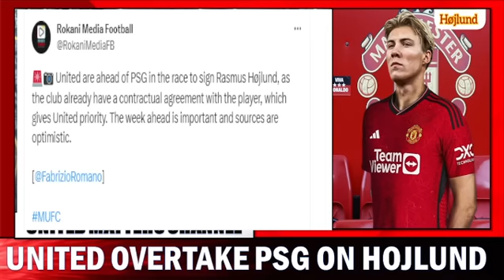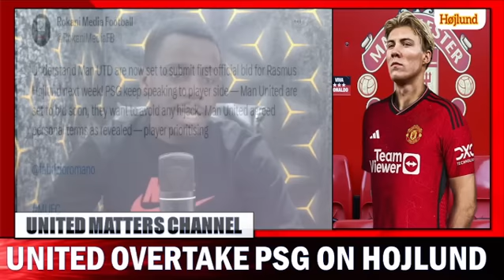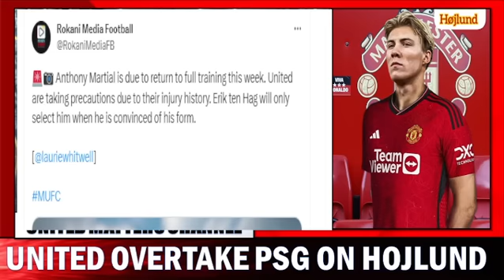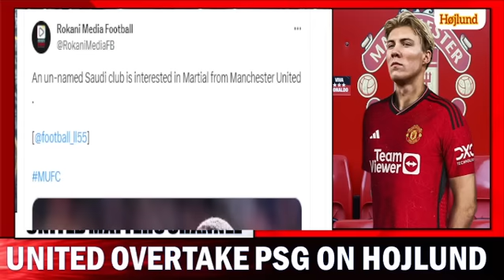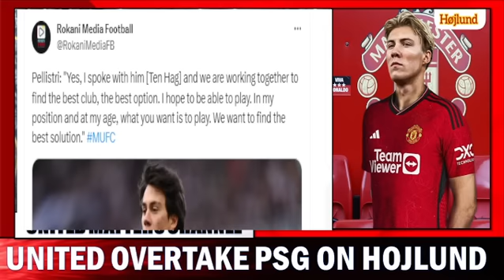United Overtake PSG On Hojlund Deal | Martial Returns To Full Team Training | Facundo Ten Hag Talk